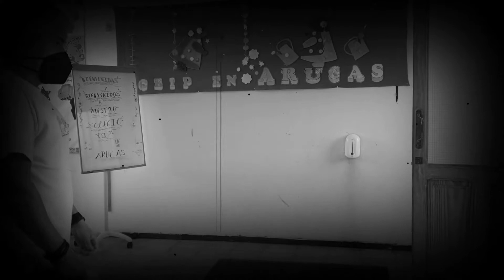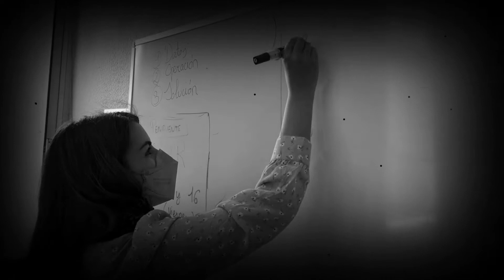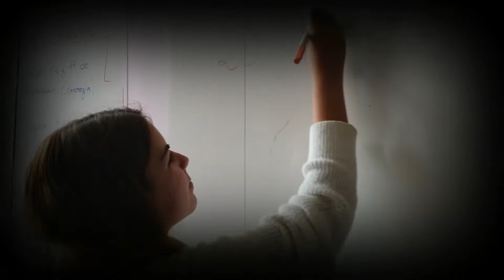Devuélveme mi sonrisa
CEIP en Arucas
Primaria - Infantil

SINOPSIS: Las mascarilllas nos han robado muchas cosas entre ellas la sonrisa. Además han sido dos años de locura que alumnos y alumnas han sabido llevar de la mejor manera posible: Medidas de distancia nada más entrar al colegio, en el patio, grupos burbuja, litros de gel hidroalcohólico, termómetro, ventanas y puertas abiertas incluso los días de frío, toses, fiebre,... al final lo mejor es recordarlo con humor y mostrar nuestra mejor sonrisa